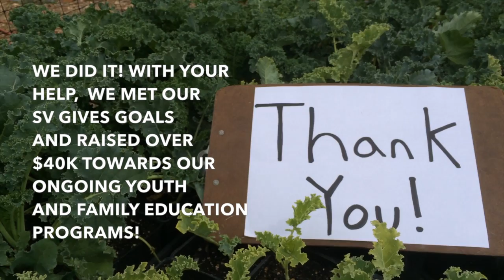Thank You! (SVGives 2015)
We did it! With your generous help, we met our SV Gives goals and raised over $40k towards our ongoing youth and family education programs!

A heartfelt thank you from all of us at Veggielution for participating in SV Gives and spreading the word to your friends & families, all while remaining patient and enthusiastic through our (many) emails, social media posts and phone calls on the topic.